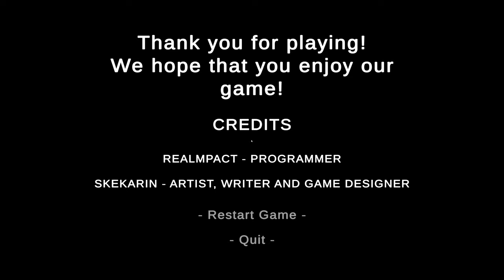Leftovers Gameplay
Your mum is cooking dinner. Saddened by the amount of leftover and not wanting it to go to waste, she tasked you the job to give it all away to your neighbours.  You, who was just minding your own business watching cartoons. You who your mum have told many times to not talk to strangers. But yet, you have no right to deny the request.  Armed with limited skills of communication, meet all the quirky and creepy neighbours to finish the task before your mum finish you first...literally. Awesome indie game by Realmpact.  Checkout the gamepage